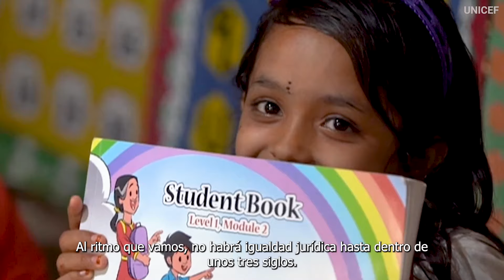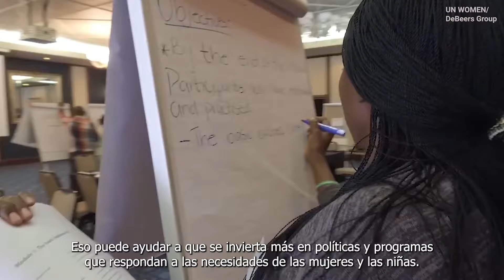Día Internacional de la Mujer: Invertir en las mujeres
Con motivo del Día Internacional de la Mujer, el Secretario General, António Guterres resalta los grandes logros que las mujeres y niñas han alcanzado en su lucha por la por la igualdad. Sin embargo, millones de mujeres y niñas en el mundo se enfrentan a la marginación, la injusticia y la discriminación, y la persistente epidemia de violencia. Además, sus derechos se ven también amenazados. En consonancia con el tema de este año, “Invertir en las mujeres”, el Secretario hace un llamamiento para que se invierta en programas que teminen con esta violencia y que impulsen la inclusión y el liderazgo de las mujeres la economía, la innovación digital, la consolidación de la paz y la acción climática.